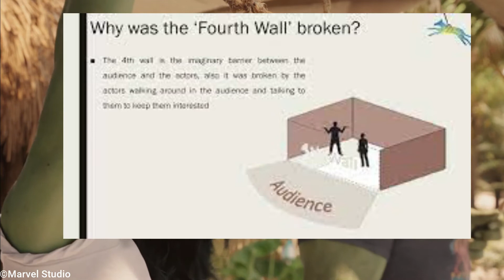She Hulk Attorney at Law Trailer Breakdown in Bangla | The Bong Love Comics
She Hulk Trailer Breakdown in Bangla The Bong Love Comics
She Hulk Bangla Explained Trailer Breakdown
শী হাল্কের ট্রেলার ব্রেকডাউন বাংলাতে।

হ্যালো বন্ধুরা, "দ্য বং লভ কমিকস" ইউটুব চ্যানেল এর আপনাদের স্বাগত. এই চ্যানেল এ আপনারা বাংলা এবং অনুবাদক গল্প, যেমন ভৌতিক, রহস্যময়, উপন্ন্যাস ইত্যাদি অডিও বুক হিসেবে পাবেন. আপনারা যদি কোনো গল্পর অডিও বুক চান তো কমেন্ট করতে পারেন.